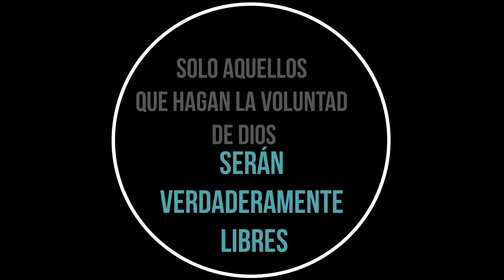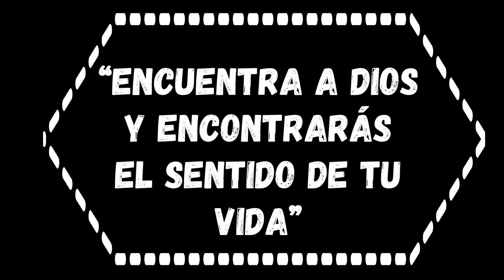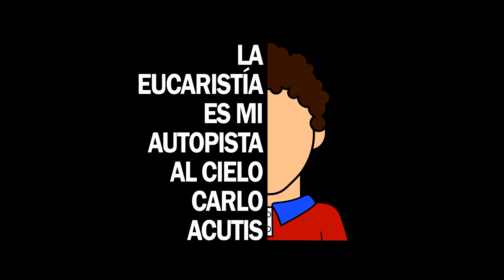CARLO ACUTIS - CIBERAPOSTOL DE LA FE LOS JÓVENES DE MERLO-MORENO TE RINDEN HOMENAJE